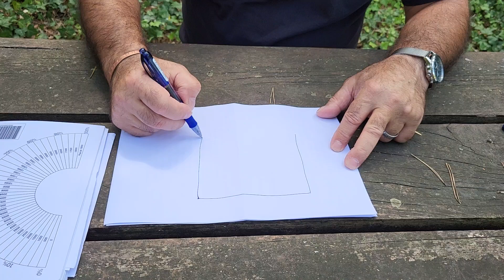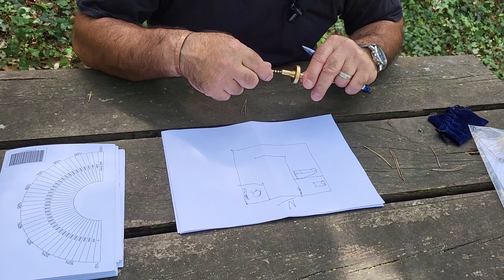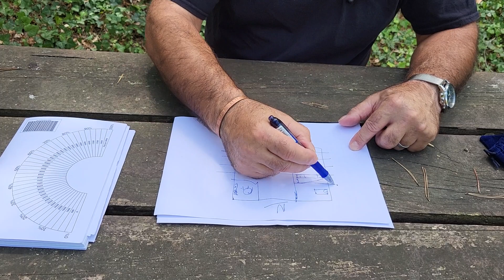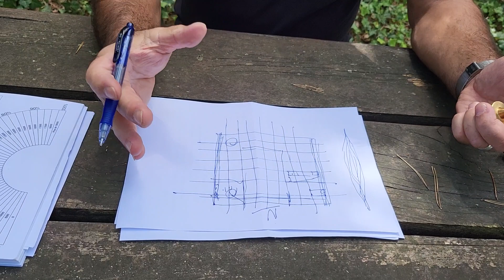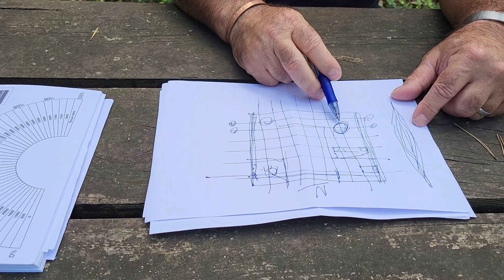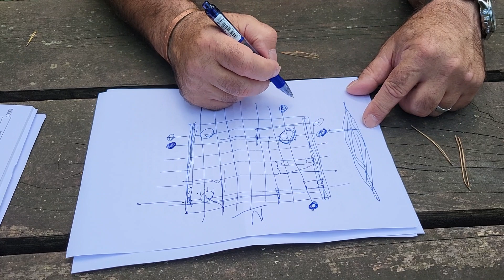Déplacer les Énergies sur Plan pour une Maison Équilibrée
- Optimisation Énergétique de Votre Espace : Travailler sur Plan pour une Maison Équilibrée

📖 Carnet Pendule avec Cadrans en Arc de Cercle et Ronds Vierges: Outil de Pratique Pendulaire Personnalisée
📖 Mon guide pratique de protocoles énergétiques: Créez Votre Chemin Énergétique Unique.
📖 Un carnet de notes essentielles pour vos mesures énergétiques : Avec une planche en Unité Bovis et en pourcentage intégrée au dos du carnet .

▶ Découvrez comment optimiser l'énergie de votre maison grâce à une approche pratique et simple. Cette vidéo vous guide à travailler sur plan pour harmoniser votre espace intérieur. Apprenez à dévier les réseaux énergétiques et à créer un environnement équilibré pour un bien-être accru.

Si vous avez aimé hésitez pas à cliquer sur le pouce bleu qui encourage à continuer. Merci.
▶ Pendule Egyptien de Radiesthésie Osiris à Piles
▶ Pack baguettes de Sourcier & Pendule Radiesthésie
▶ Pendule de Radiesthésie en Laiton Doré
▶ Bracelet en cuivre naturel

A lire:
📖 Nettoyage et protection énergétique des personnes et des lieux
📖 Radionique et action à distance : Cours pratique (Très instructif )
📖 Ondes de vie, ondes de mort (Très enrichissant)
📖 Essai de radiesthésie vibratoire
📖 La Médecine De l' Habitat - Comment Détecter et Neutraliser Les Ondes Nocives
📖 L'architecture invisible de Georges PRAT
📖 Le Pendul'Or - 200 planches pour travailler avec le pendule.